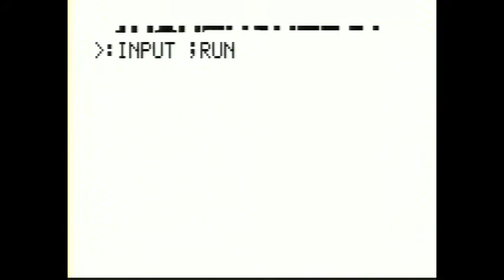Astrocade: Monkey Jump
I try really hard to not hate any video games, but I am going to make an exception here.